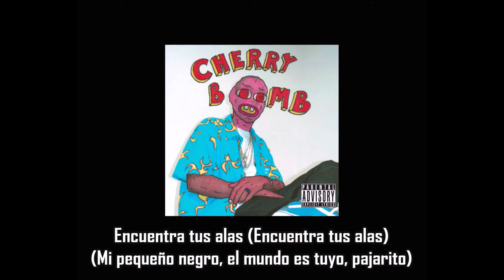FIND YOUR WINGS - Tyler, The Creator ft Roy Ayers, Kali Uchis & Syd | Subtitulada en español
Canción: FIND YOUR WINGS
Artista: Tyler, The Creator ft Roy Ayers, Kali Uchis & Syd
Producción: Tyler, The Creator
Album: Cherry Bomb
Año: 2015
Después de las 4 primeras pistas del álbum, donde Tyler se dio cuenta de que ya no quiere perder el tiempo y vivir la vida imprudentemente y, en cambio, tomar una posición, encontrar su propio camino y ser feliz, transmite el mensaje general del álbum: "Encuentra tus alas”.
“Encontrar tus alas”, significa encontrar tu propio camino y tomar el control de tu propia vida, seguir tus sueños y simplemente hacer lo que te hace feliz. Este es un tema que Tyler ha abordado muchas veces antes, pero nunca de una manera como esta.
Cuando se le preguntó qué lo inspiró a crear esta pista, Tyler respondió: "La gente tiene miedo de ir por lo que quiere y ser ellos mismos".
Por mucho que Tyler ama esta canción, no está a la altura de sus ambiciones. Originalmente quería que Stevie Wonder y Thundercat colaboraran en la pista.